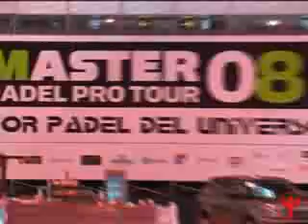Master de Padel de Madrid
Torneo de Padel en Madrid.